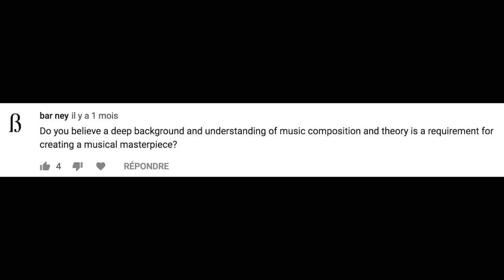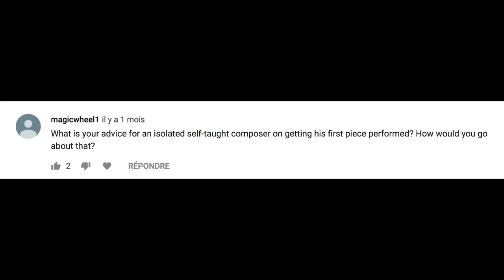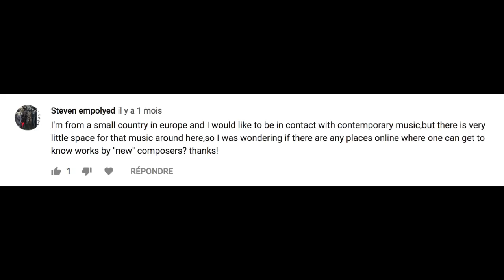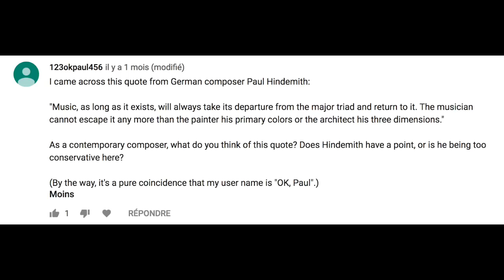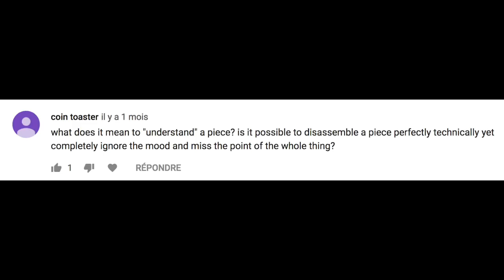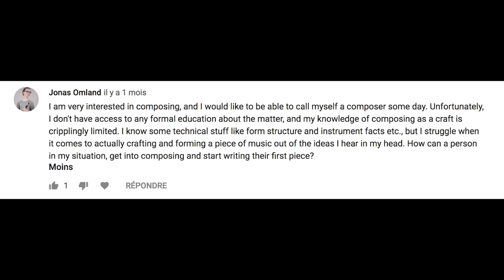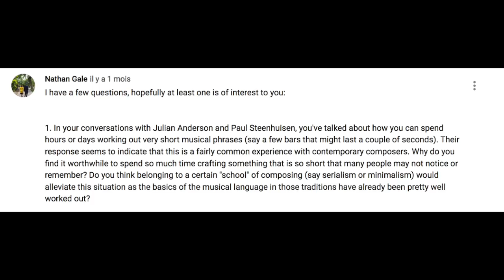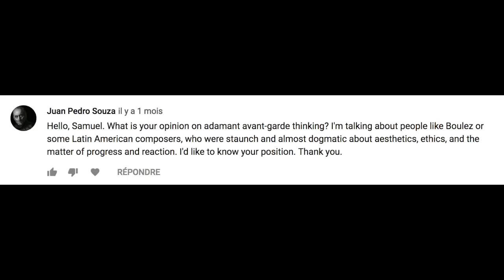Does Music Theory Kill Creativity?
PLEASE NOTE: I answer 10 questions in this video. The question referred to in the title of the video is #2.